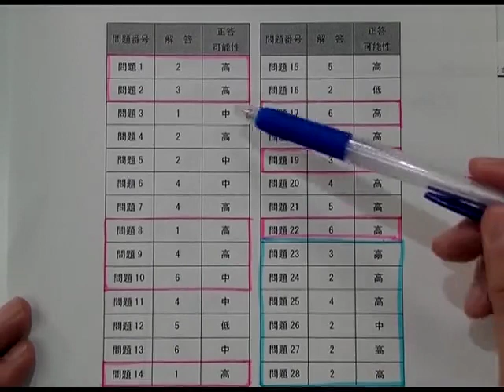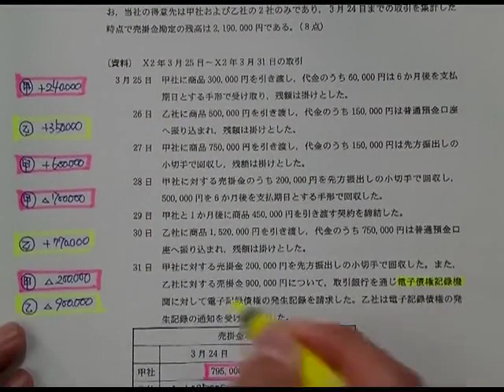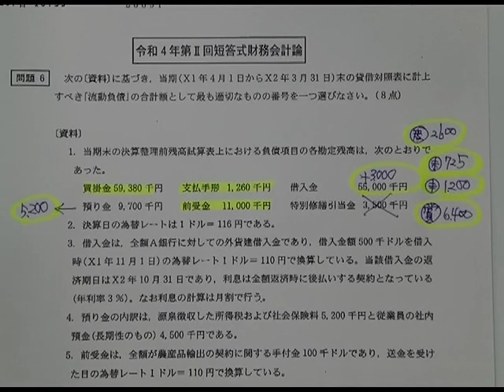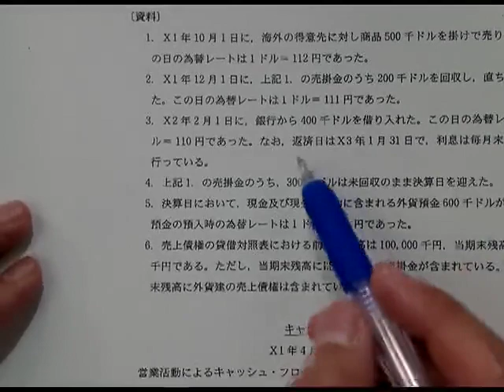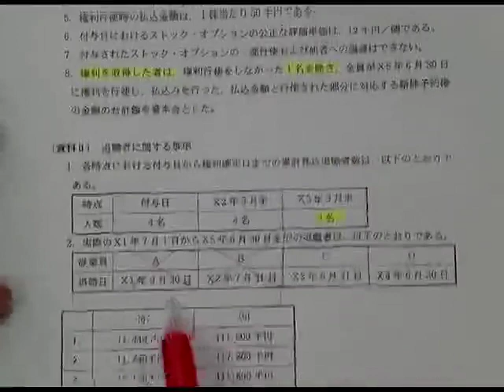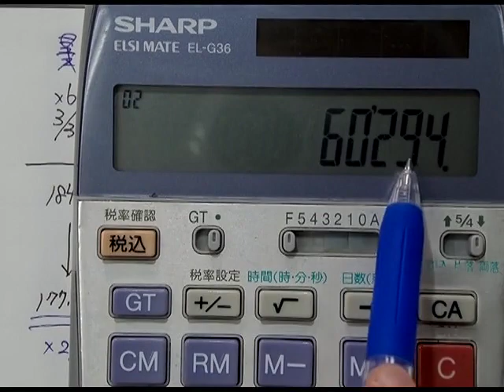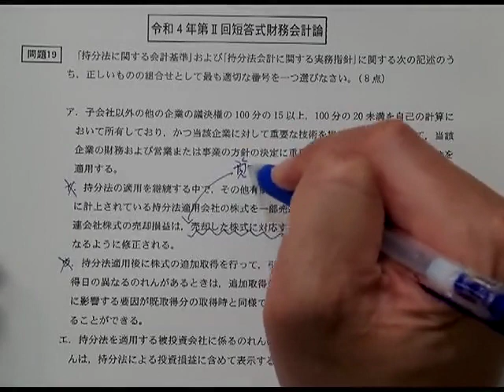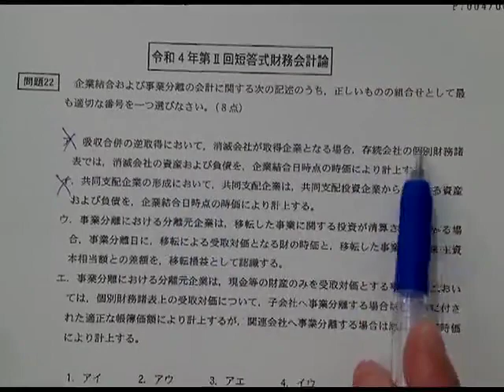【LEC会計士】令和４年 第Ⅱ回 短答式試験 解説動画＆合格ボーダー‹財務会計論›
2022年5月実施 公認会計士 短答式試験 財務会計論 解答解説